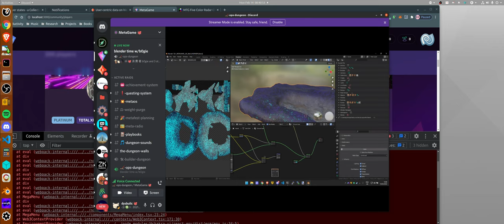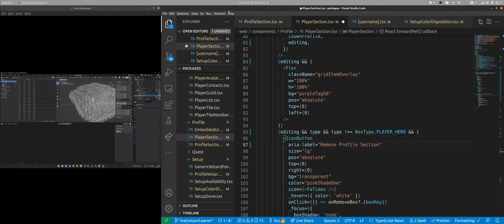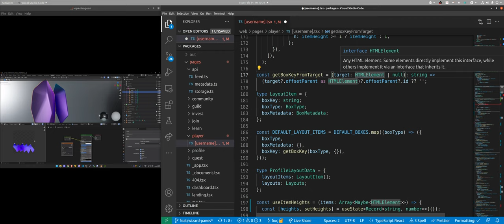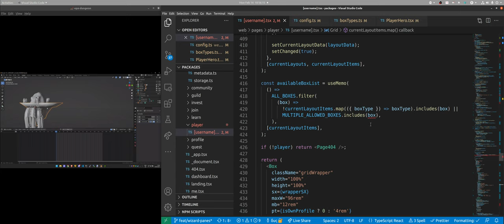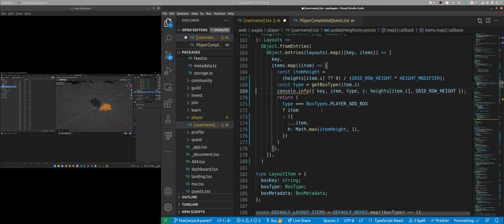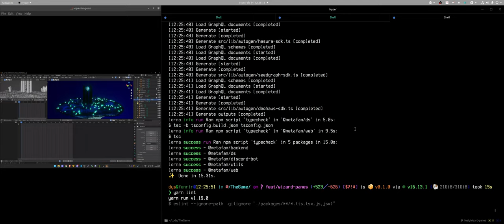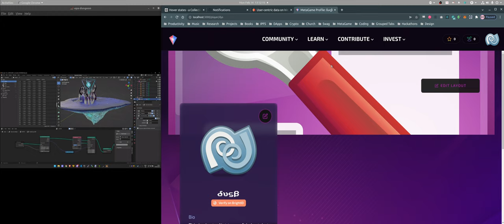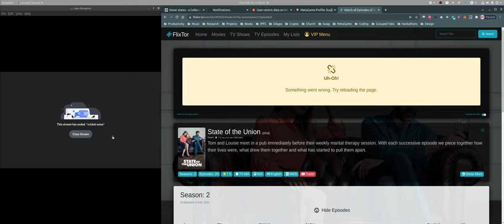b0gie's Blendering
A semi-watchable recording of @1rb0g1e working on the 3D scene for MetaGame’s landing page.